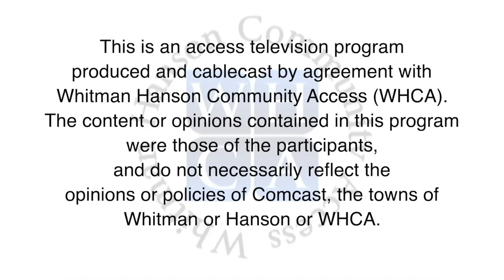Whitman COA presents The Howie Newman Baseball Show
Former sportswriter, raconteur, musician and baseball superfan, Howie Newman performed his baseball show at the Whitman Senior Center.  He sings baseball songs, most of which he has written.  He tells baseball stories, which explain the facts behind the songs he has written.  And just generally shows you a good time.